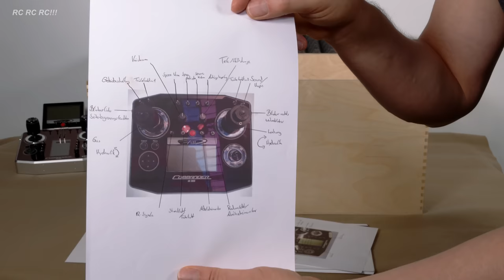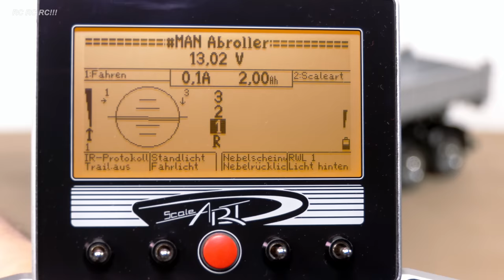UNBOXING SCALEART RC TRUCK MAN TGS 8x8 ROLL OFF, PALFINGER HYDRAULIC ARM, COMMANDER SA 5000 EXPERT!!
***Stunning rc model truck MAN unboxing and first test!! Enjoy watching***

Model:
MAN TGS 8x8 Roll off truck with arm Palfinger
Scale: 1:14,5
Manufacturer: ScaleART / Germany
Truck Weight: 8,6 kg with battery
With sound, lights, all axes lockable, real 8x8 all wheel drive, palfinger hydraulic arm, hydraulic for underrun protection
My purchase price on November 05, 2021: Euro 10.000 (about as 11.560 Dollar) Model Fair Offer
New price 11.450 Euro for the truck

Remote Control: ScaleART Commander 5000 Expert
My purchase price on November 05, 2021: Euro 3.150 (about as 3.640 Dollar) Model Fair Offer
New price 3.350 Euro for the remote control
First Track: DJ Taua Flexo - Behind the Sea
Second Track: DJ Taua Flexo - Green Planet

RC Modell LKW Abroller Auspackvideo